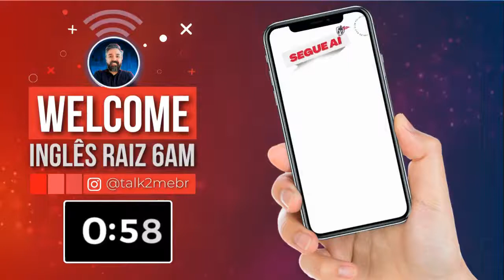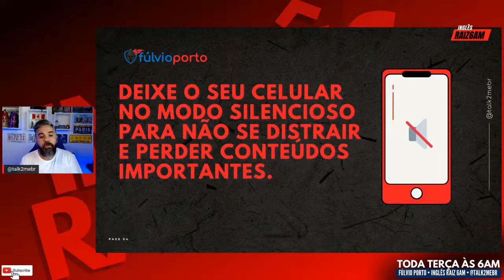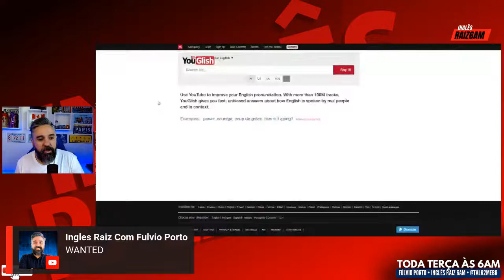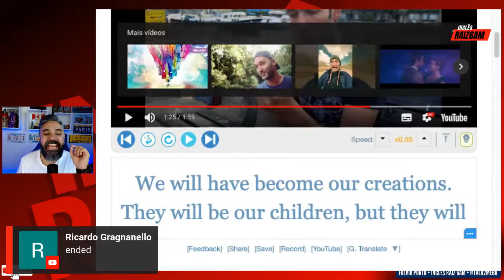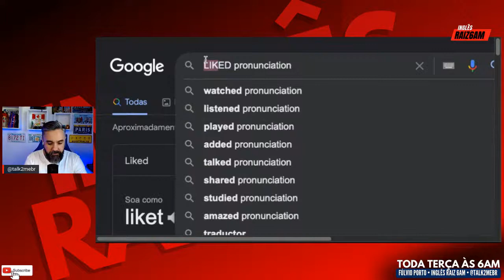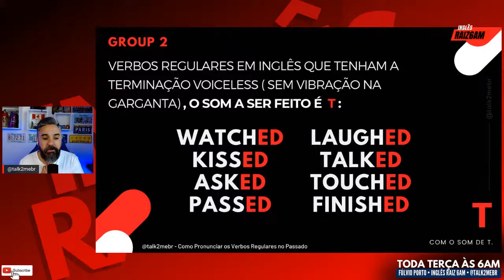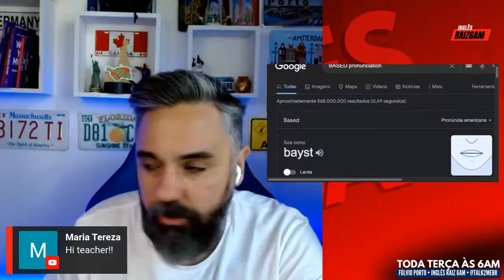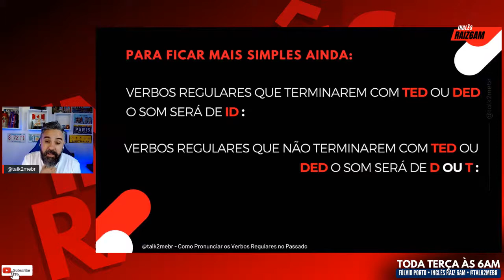Aprenda a Pronunciar os Verbos Regulares no Passado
👉🏼  Saia do Básico com o Inglês Raiz 2.0 por apenas 12 x de R$ 29,64